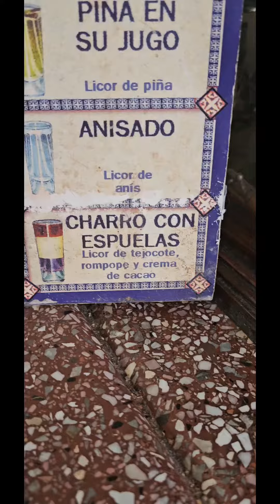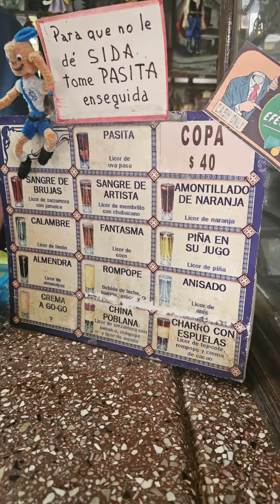Visitando "La Pasita" en Puebla, Mexico